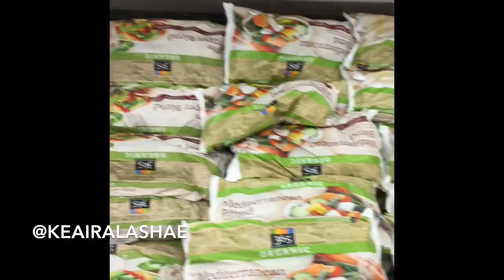How To Eat Healthy On A Budget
Quick tip video on how to eat healthy on a budget. You don't have to spend tons of money to eat nutritious meals!